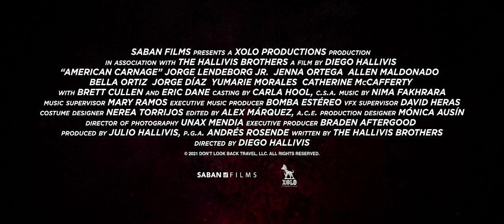American carnage # trailer (2022)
After a governor issues an executive order to arrest the children of undocumented immigrants, the newly detained youth are offered an opportunity to have their charges dropped by volunteering to provide care to the elderly. Once inside the eldercare facility, the volunteers discover the governor and the facility’s supervisor have cooked up a horrifyingly depraved conspiracy that endangers the young and the old in this twisted thriller-comedy.